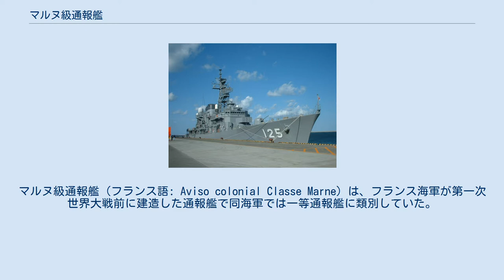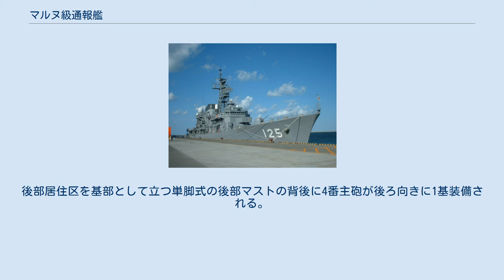マルヌ級通報艦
マルヌ級通報艦（フランス語: Aviso colonial Classe Marne）は、フランス海軍が第一次世界大戦前に建造した通報艦で同海軍では一等通報艦に類別していた。
本級はフランスが世界中に持っていた植民地（フランス植民地帝国）や保護国を警備するために建造された艦級である。
 通報艦とは二通りあり、一つは艦隊に付随して敵艦隊の情報を艦隊に通信する艦隊通報艦が主流であったが、その役割は艦隊の前衛たる駆逐艦が担う事となり、もう一つは本国から海外領土や植民地への海路を警備し、現地での権益と治安を保護するための活動を行う植民地通報艦があり、イギリス海軍ではスループがその役割を担っていたがフランス海軍では独自に通報艦（Aviso）として整備し続けていた。
 前級はイギリス海軍から購入したフラワー級スループであったが、本級からフランス海軍独自の設計で行われ、船体は軍艦として設計されていた。
本級は3隻の建造が認められ「マルヌ（Marne）」「イーゼル（Yser）」「ソーム（Somme）」竣工した。
 本級の船体は平甲板型船体で外洋での凌波性の良好なクリッパー・バウ式艦首を持っていた。
乾舷の高い艦首甲板上に「10cm（-口径）速射砲」を防楯の付いた単装砲架で1基、その後ろに両脇に船橋をもつ箱型の艦橋が立ち、それを基部として簡素な単脚式の前部マストが配置。
船体中央部に煙突が立つが、煙突の本数は造船所により異なり、「マルヌ」のみ2本で「イーゼル」「ソーム」は1本煙突であった。
 煙突の周りは艦載艇置き場となっており、煙突の後方にクレーン1基により艦載艇は運用された。
左右の舷側甲板上に片舷1基ずつ10cm速射砲が1基ずつ配置された。
後部居住区を基部として立つ単脚式の後部マストの背後に4番主砲が後ろ向きに1基装備される。